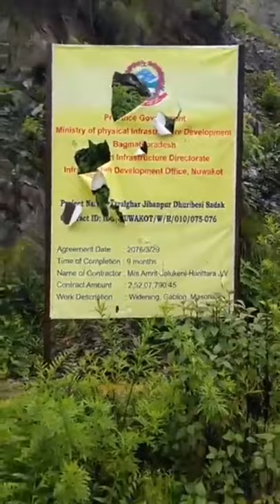crossing River riding JCB Excavator vacuum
people of Dhading in in pain by landslide and flood caused by heavy Rain In Dhading. Dhading is isolated from Kathmandu and other cities as flood in Dhading's local rivers damaging Prithbi highway. heavy Rain caused landslides and flood and many people of Dhading district have loosen their home some lives.